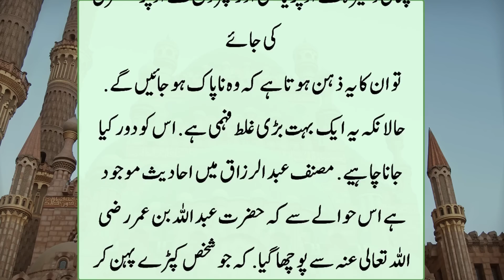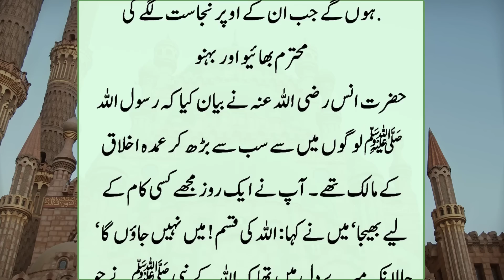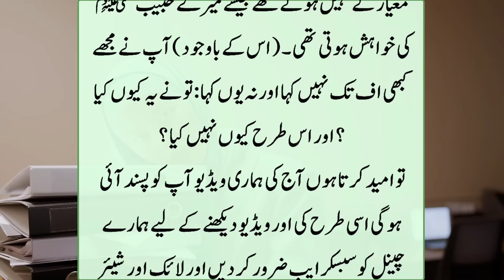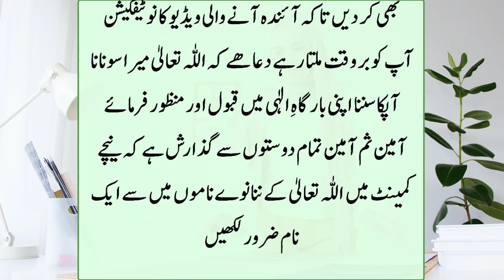Hambistari Waly Kapro Main Namaz Parhna Theek hai? | islamic Real Waqiat